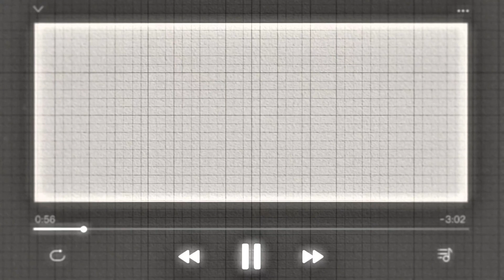NEW JOURNEY HALLOWEEN UPDATE (PART 1) CODES, NEW MORPHS & MORE!! 🎃👻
ᐢ.ˬ.ᐢ₎˚୨୧ open meꜝꜝ

୨ Join my Roblox group! ୧

have a great day! ᵕ̈

bio by: acvrora
intro by: surrealhills.